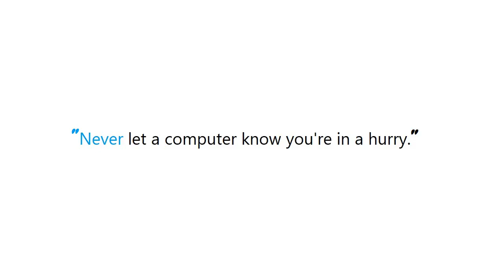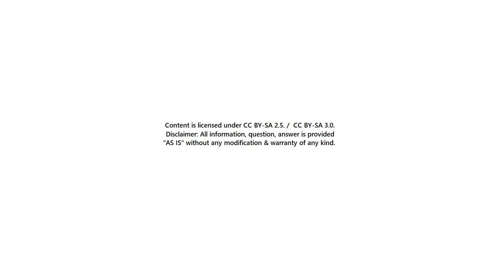PYTHON : What does 'wb' mean in this code, using Python?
PYTHON:Whatdoeswbmeaninthiscode,usingPython? PYTHON #: What does #'wb' mean in this code, using Python?

Guide : [ PYTHON : What does 'wb' mean in this code, using Python? ]